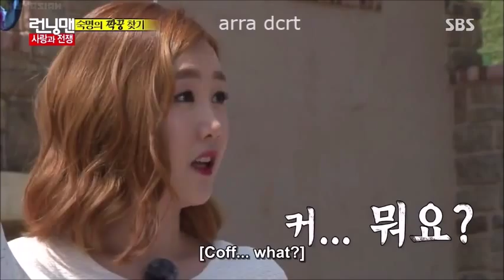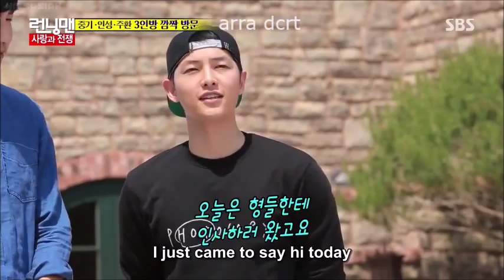Song Joong Ki, In Sung & Ju Hwan visits Running Man Set (FULL CUT)